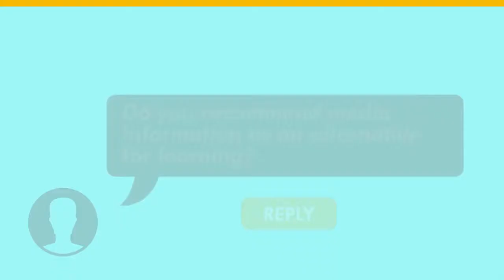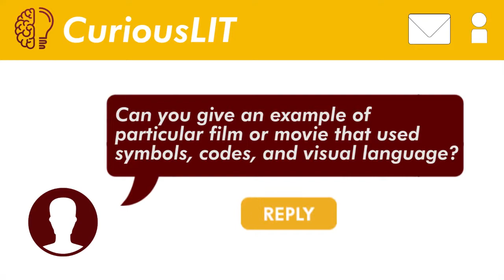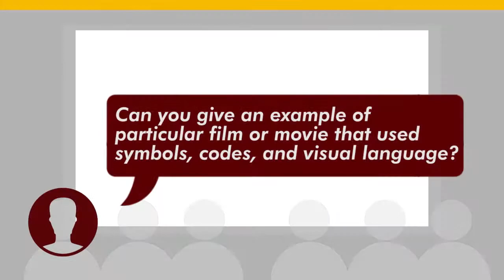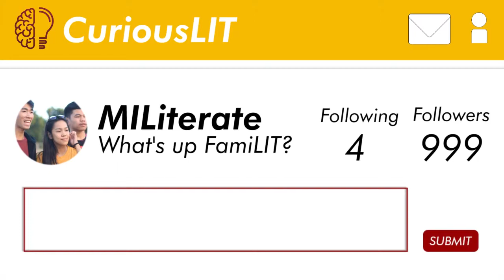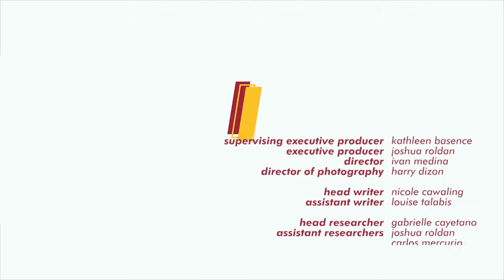MILiterate? - Languages in Media and Information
What’s up, faMILit?

Ano kaya ang kahulugan ng mga codes and conventions na napapanood natin sa balita at mga pelikula?

Samahan niyo kaming tuklasin ang iba't-ibang konsepto ng Media and Information Literacy - only here at MILiterate!